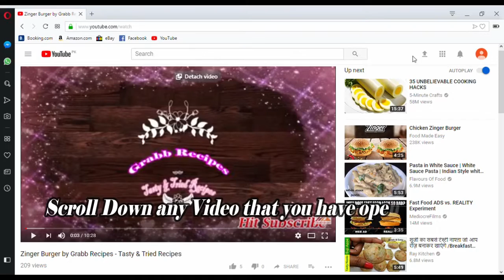Aamly Ka Achar By Grabb Recipes -Tasty & Tried Recipes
How to make Aamly Ka Achar

Aamly Ka Achar